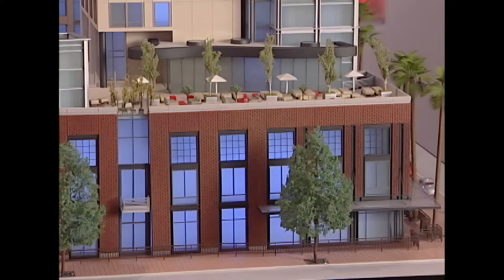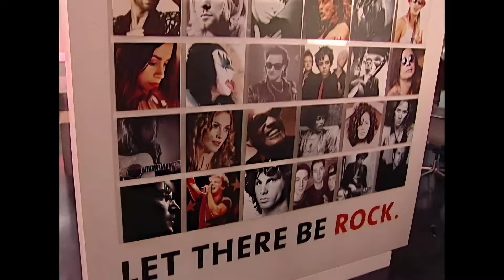San Diego Hard Rock Hotel iconic celebration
The 2006 Topping Off Ceremony of the San Diego Hard Rock Hotel (AI-Enhanced) featuring San Diego Mayor Jerry Sanders destroying a guitar.
Videography by Mark Schulze; Sound & editing by Patty Mooney, producers at CPP
and San Diego's first and only stock footage library, New & Unique Videos